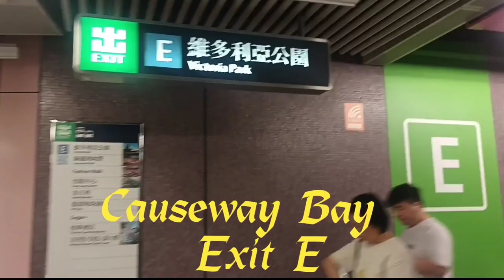Breamer's Hill/Sir Cecil's Ride